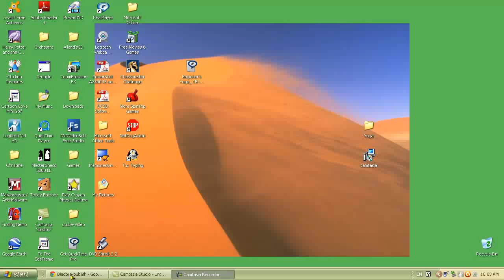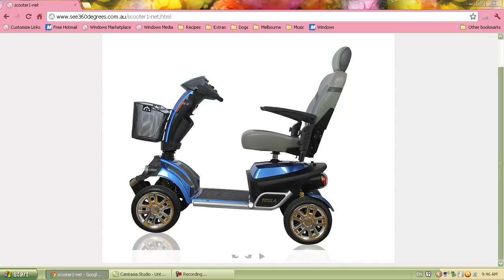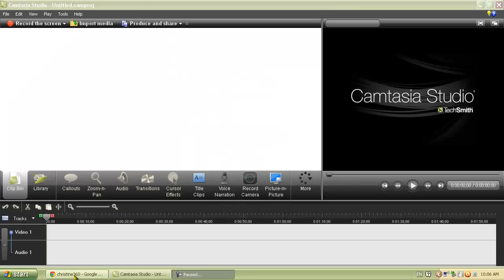Diadora Shoes See360Degrees View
360 Degree Product Photography - Diadora Sports Shoe
See 360 Degrees specializes in product photography at all angles. Boosting sales, increasing site retention rates and reducing returns, See 360 Degrees will give your products a whole new look that portrays professionalism and make your product and business stand out.
Based in Melbourne, Australia and servicing internationally See 360 degrees is a professional product photography studio with 15 years of experience.